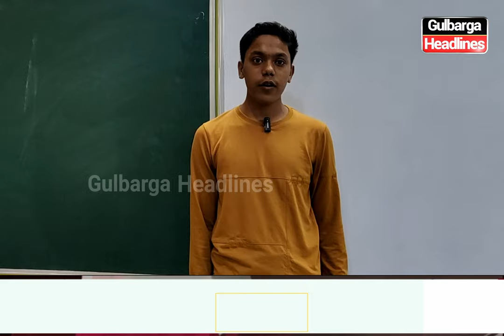Admissions Open at Study Home for 8th Std, to 10th Std, PUC and NEET Coaching classes | 888 404 3535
Admissions Open at Study Home for 8th Std, to 10th Std, PUC, and NEET Coaching classes.